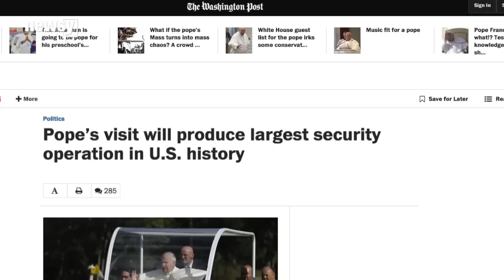The Pope Is Coming To America, And It's Really Expensive - Newsy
Pope Francis' visit to the U.S. will be expensive. He will likely help local economies, but security costs and shipping delays are also anticipated.

Sources:
Getty Images